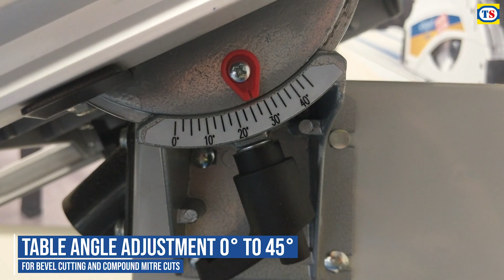Demo Video: Scheppach HBS261 250mm Bandsaw 230V | Toolstation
Take a closer look at the Scheppach HBS261 250mm Bandsaw. Now available at Toolstation